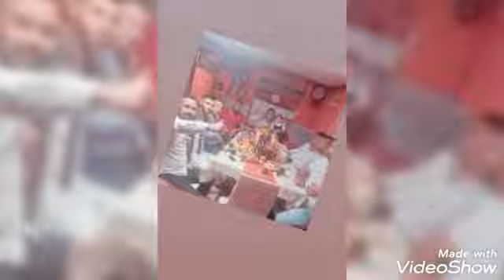2020 official muzik studio (mišo 40rokov) tel421940324961